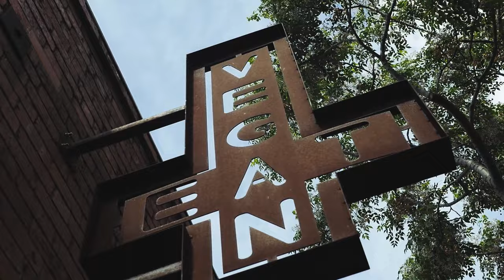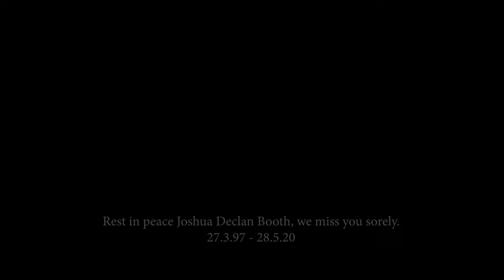To The Grave - Seven Billion Reasons Why (Official Video)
Artist: TO THE GRAVE
Song: Seven Billion Reasons Why
Album: Epilogue
Release Date: April 16th 2021
Label: Unique Leader Records
Genre: Deathcore

Video shot and edited by Blake Curby at Blake Curby Creative Footage from the “Global Warning” tour
Produced, recorded, mixed and mastered by Tom Cadden at Violent Sound.
Additional vocals recorded by Matt Clarke

"Seven Billion Reasons Why"

Angels fear to tread the land of human beings
Only demons live here and even they can't breathe
Rot and ruin, above and below
A mother and her child, two birds with one stone
This depression swept the world without warning
Safe and sound in the eye of the storm
Every man, woman and child cast into lakes of fire
Just to keep the people warm
We're all as good as fucking dead
The last of the herd died off
Too weak to walk. As the vultures slowly picked her apart
She watched her children die out in the cold
Coughing up blood and gasping for air as they tread the coals
We're just a blink in the eye of the universe
A blue dot drifting through a fathomless void
Lay us down and send us off in our hearse
Our last breaths were spent begging to be destroyed
Our lady of death I pray, jesus christ weeps blood tonight
Let the black drown out the light
We bit off more than we could ever hope to chew
So when we choke don't say nobody warned you
In memory of a species that once was and could have been
We traded it all for greed when we had mouths to feed
Caught in the acid rain with tongues out trying to get a taste
Too late to lift your weight, we all had a sacrifice to make

Digging down as we claw through the coffin
I watched them fall through the cracks
We flew so close to the sun our wings disintegrated
Like moths to open flame, dying on our backs
Looking up at the world we could've had
We all deserve to burn the same
All man are pigs and must lay in the flames
I've got no more blood left to bleed
I'll scream until it kills me
Humans are a fucking disease
God has abandoned us
The storm swept the planet so fast
And it was at that moment we knew we couldn't turn back
Roll over in regret
You've dug your graves now lay in them.